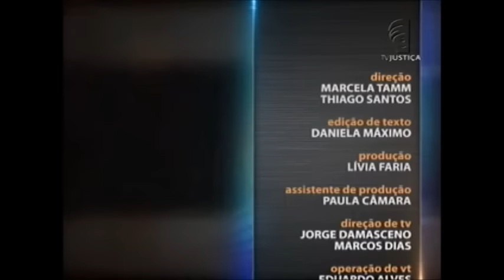Saber Direito Aula - Novidades previdenciárias - aula 5 (12/02/16)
Saber Direito Aula desta semana esclarece as novas regras que entraram em vigor no ano passado sobre Previdência Social. O professor é o procurador federal, mestre e autor de publicações na área Frederico Amado. Ele explica como as mudanças afetam o segurado especial da Previdência Social; período de carência para que o beneficiário faça jus ao benefício e direito previdenciário dos domésticos.